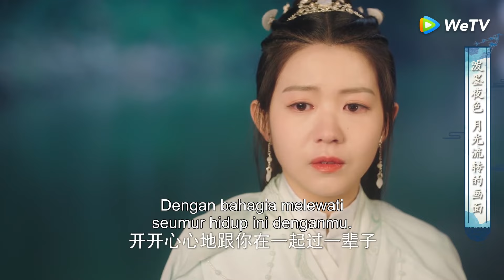My Queen (Ratuku) | Cuplikan EP18 Murong Chen Meminta Maaf Pada Mengmeng | 我的女主别太萌 | WeTV【INDO SUB】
Jiang Xiao Meng selalu bermimpi menemukan pacar yang sempurna seperti pria ganteng yang ditemukan dalam serial drama favoritnya. Sayangnya, keinginannya belum terkabul. Selain itu, dia juga harus menghadapi tekanan tak berujung bekerja untuk bos CEO-nya Qin Han. Setelah terpilih berpartisipasi dalam tes beta tertutup untuk game "Destined", Jiang Xiao Meng berubah menjadi putri ke-9 yang mencari cinta sejatinya di zaman kuno. Saat memasuki permainan, dia bertemu dengan Murong Chen dan terkejut menemukan bahwa dia sangat mirip dengan Qin Han! Keduanya bergandengan tangan di dunia game untuk menghadapi semua jenis kesulitan dan bahaya bersama. Dengan setiap level yang mereka selesaikan, hari kala mereka harus berpisah semakin dekat.

Lai Mei Yun - Jiang Xiao Meng / Jiang Meng Meng
June Wu - Qin Han / Murong Chen
Wen Zhu - Zhe Xiang
Hu Wei - Song Che
Tan Qin Xuan - Xiao Ai
Qu Tian Rui - Chang Kong